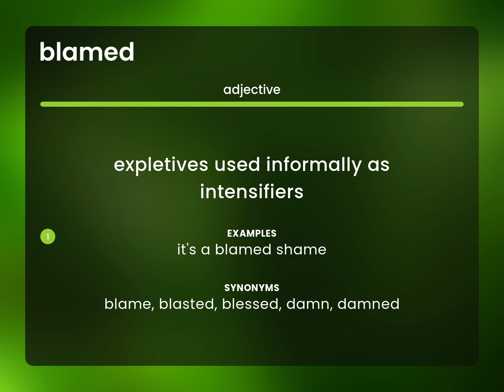Blamed — meaning of BLAMED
BLAMED in the dictionary

Susan Miller (2023, March 1.) What is Blamed?